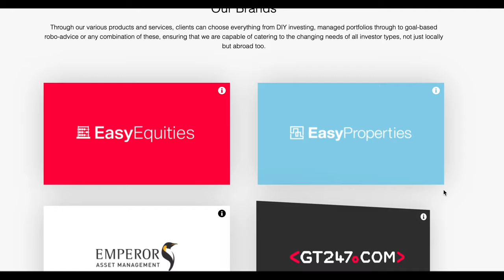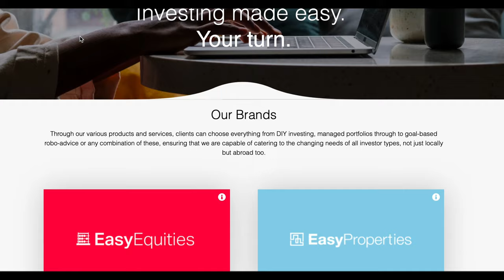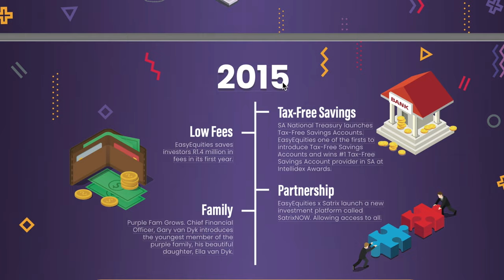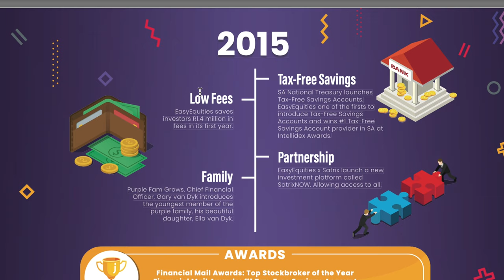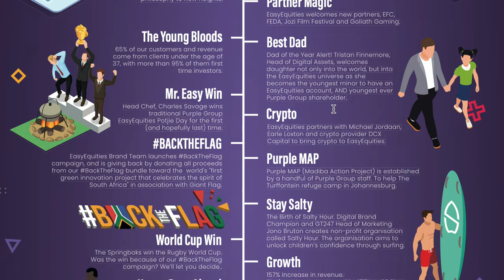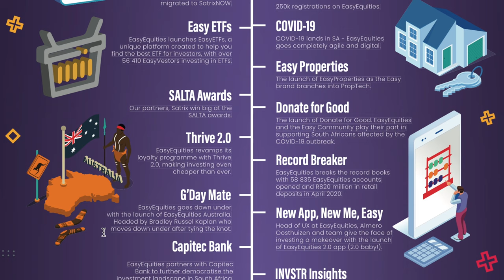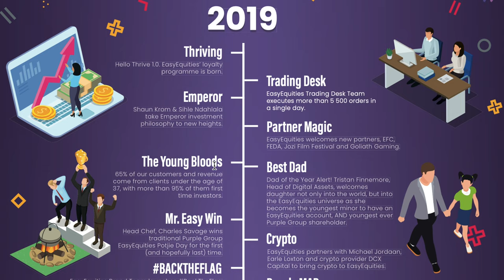Cheap shares to buy now that have great potential | Purple Group Renergen African Rainbow Capital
I am not an expect in investing, I am not a market analyst, I am not a financial advisor and everything I say in this video does not and should not constitute as financial advice.

Here’s an EasyEquities blog on ‘what is a share and how do I make money’

💉🧪 That thing that Renergen is in the process of patenting: Emerging domestic natural gas and helium producer Renergen has developed a ground-breaking device, named Renergen Cryo-Vacc, which will simplify logistics of moving vaccines at temperatures of between -70 and -150 Celsius for periods of up to 30 days, without the need for any power supply.